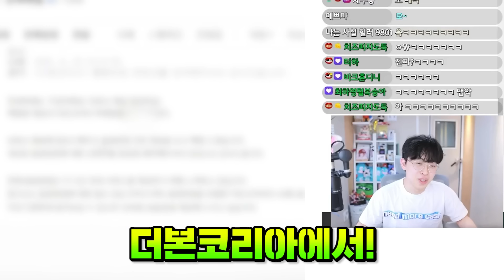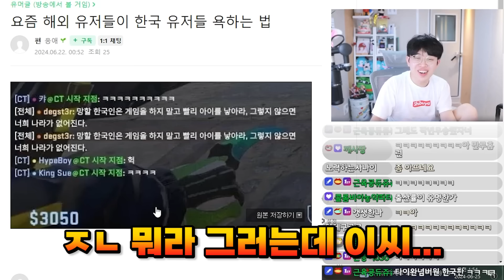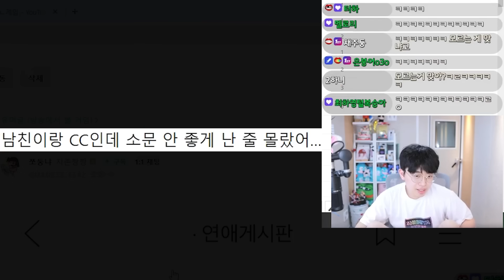백종원님 회사에서 홍콩반점 리뷰를 보고 온 연락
생방송은 치지직에서!